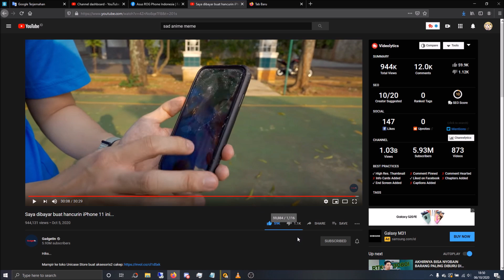Jika Kamu Wibu Bermental Lemah JANGAN TONTON VIDEO INI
★ FOLLOW JUGA KAMI DI SOSMED SEBELAH ★